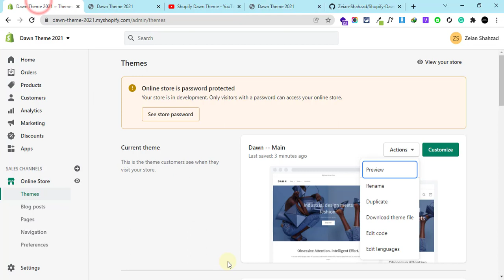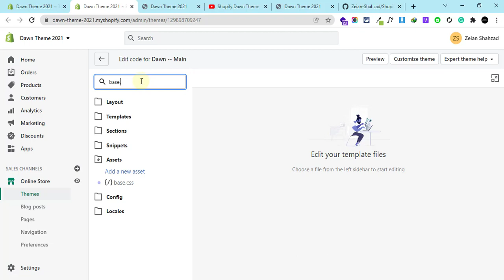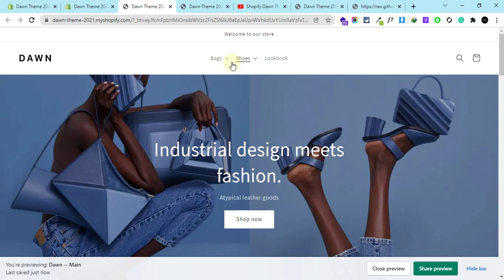How to center the header nav menu in shopify dawn theme? | # 3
Welcome to Shopify Solution

In this particular playlist, we are going to learn all about Dawn Theme.

How to center header nav menu in dawn theme?
How to center header navigation menu in dawn theme?
How to center header nav menu in Shopify?

Do let me know if you have any Queries regarding Shopify.